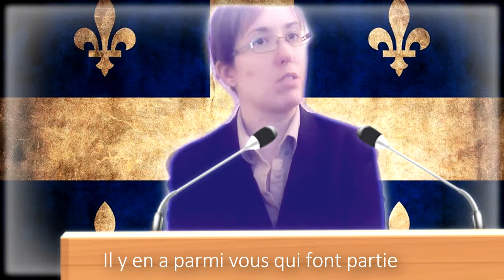Ma campagne politique | CONTRE LE QUÉBEC FERMÉ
(Parodie) | Le discours de ma campagne politique contre le parti des sceptiques du Québec. Les habitants de notre province se butent souvent l'esprit devant une ouverture. Le Québec est un endroit fermé qui pense petit (le p'tit Québec, une p'tite vite, une p'tit frette, mon p'tit pain, p'tit train va loin, la série "la p'tite vie", etc.). Le citoyen moyen ordinaire (monsieur et madame tout le monde) est bien dans son habitude, son confort, son chialage... : sa p'tite vie ordinaire de bougons pleine de mésaventures à raconter pour faire pitié.

Ceux qui voient grands, qui ont de l'ambition, qui veulent sortir du cadre et foncer dans la vie se font sans cesse ramener à la grandeur des idées de la masse, ce petit Québec.  Le comportement déprimant de ce parti m’écœure. Bon, ok, ce n'est pas un vrai parti. Vous l'aviez compris j'espère? Laissez les gens rêver, tenter, foncer, espérer et ré-essayer. Au Québec, c'est une qualité d'être sceptique et de ne pas voir loin.

Donc voilà ma campagne politique  contre l'"osti" de parti des sceptiques du Québec.

À prendre au 2e degré, j'ai écrit cela sur un coup de tête il y a plusieurs années...